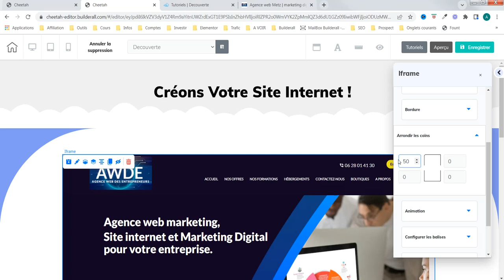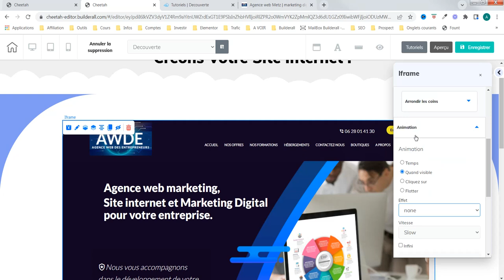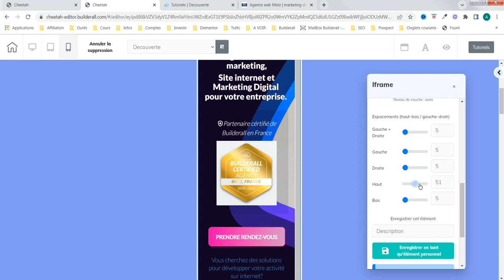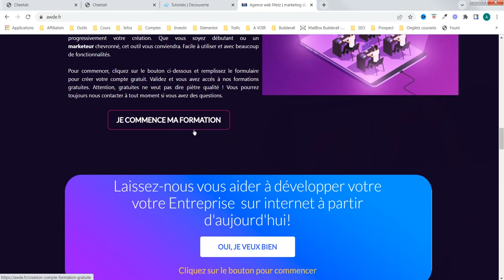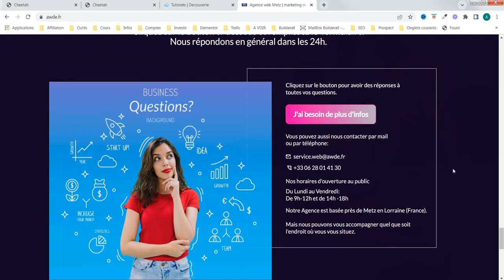Creation de site internet - iframe - agence web awde (partie 2)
Continuons avec l'iframe. Nous utilisons l'outil cheetah de la plateforme de Builderall.